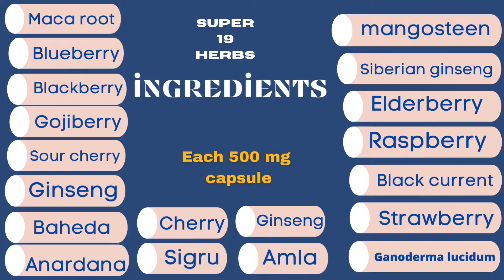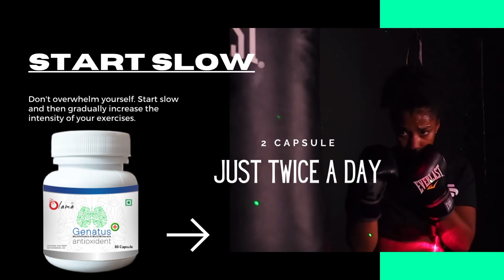Genatus plus may protect from more than 600 diseases with 19 super herbs and fruits ?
Olama wellness present Genatus nova the best food supplements 200% effective than any product.
Genatus plus comes with 19 world known super fruits and herbs that may help and protect from any diseases.